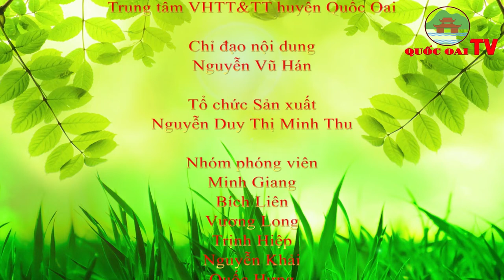Huyện Quốc Oai: BẢN TIN TỐI CỦA TRUNG TÂM VHTT&TT HUYỆN QUỐC OAI NGÀY 5/11/2022